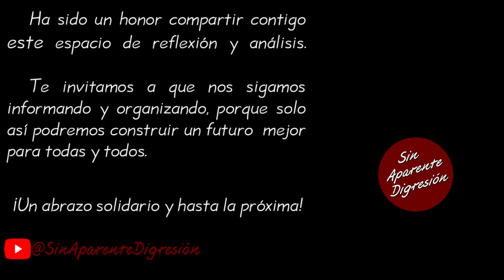Guadalupe Taddei ya se dio cuenta de que ni es su amiga ni es buena persona —SinAparenteDigresión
Fragmento de la videocharla del Diputado y coordinador de enlace con organizaciones sociales y civiles de la Dra. Claudia Sheinbaum Pardo, Gerardo Fernández Noroña correspondiente al día 28 de marzo 2024, puedes ver nuestro resumen